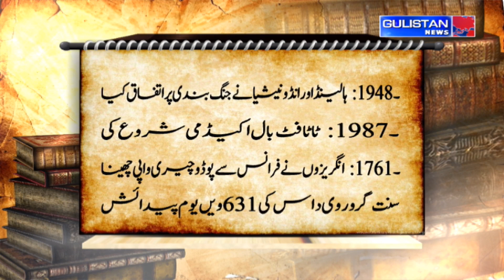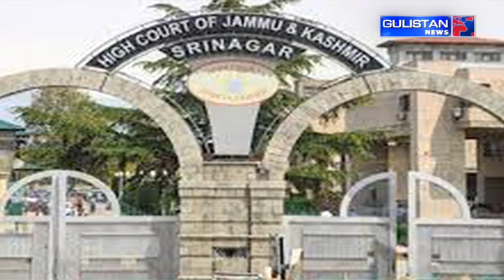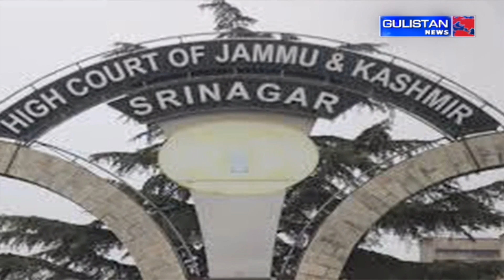Salaam JK || Morning Updates||Latest Update||Gulistan News